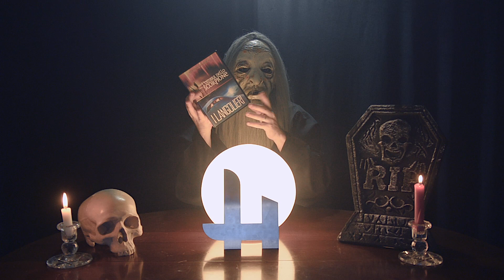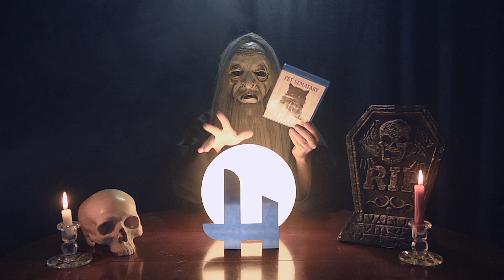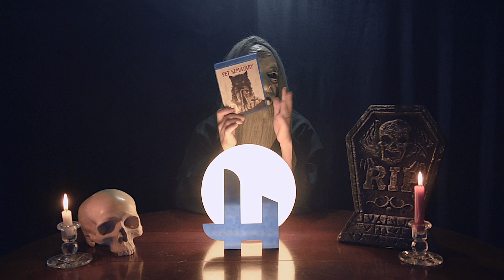Zio Ernio Rece Show Episodio #27 Le Novità Universal Pictures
Rubrica Settimanale che analizzerà le uscite del Mondo dell'Horror.
In questo Episodio #27, il Nostro Zio "necroforo" mostrerà 3 novità targate Universal Pictures.

Link Per L'acquisto :

- L'ombra dello Scorpione e I Langolieri

- Si Ringrazia Francesco Longo e la sua Moonlight Legacy Production per la realizzazione della Sigla di Apertura.

- Musiche Composte/di Proprietà di Horror Italy.

GUIDA VOTAZIONI IN HORROR STAB
L'Horror Stab è una nostra sincera valutazione sul film, diversamente dalle stelline, più H ci sono, più ammazziamo il film.

1 H - CAPOLAVORO
2 HH - OTTIMO
3 HHH - BUONO
4 HHHH - DISCRETO
5 HHHHH - PESSIMO

Horror Italy & Horror Itale, Zio Ernio Vi porge l'estremo saluto.